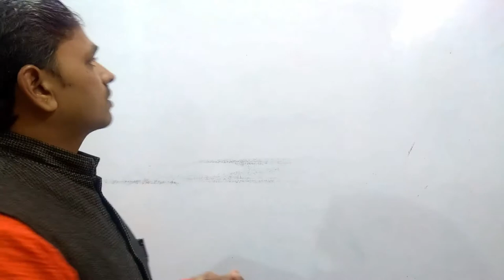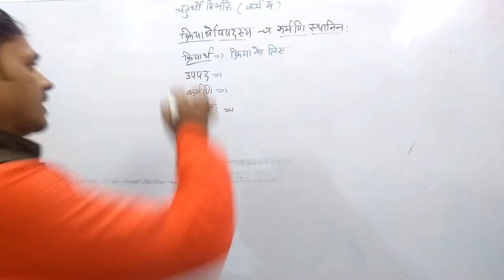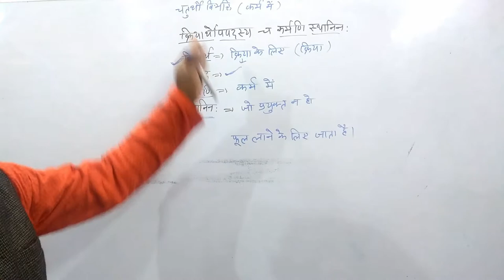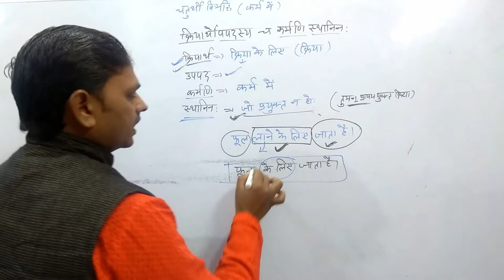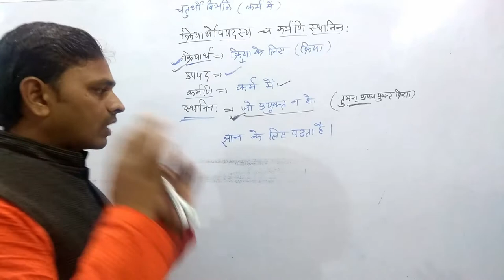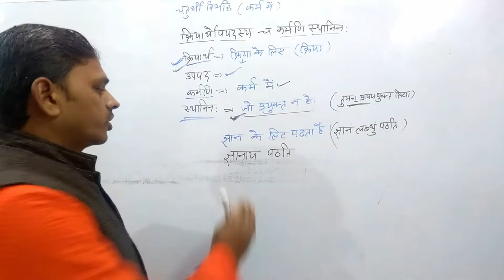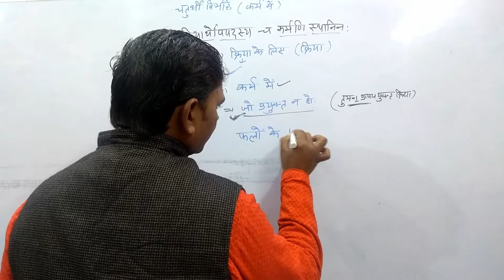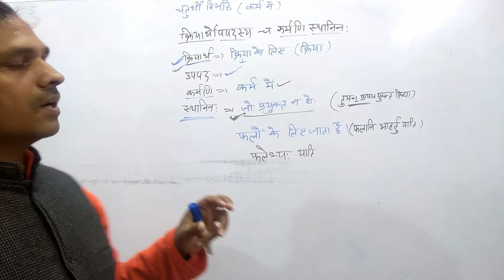KARAK PRAKARAN, CHATURTHI VIBHAKTI, SAMPRADAN KARAK, (चतुर्थी विभक्ति, संप्रदान कारक)--भाग-06--24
नमस्कार मित्रो,

KARAK PRAKARAN, CHATURTHI VIBHAKTI, SAMPRADAN KARAK, (चतुर्थी विभक्ति, संप्रदान कारक)
KARAK PRAKARAN
CHATURTHI VIBHAKTI
SAMPRADAN KARAK
चतुर्थी विभक्ति
संप्रदान कारक